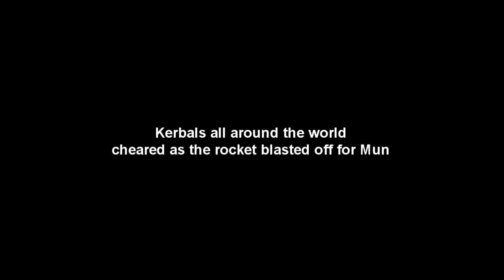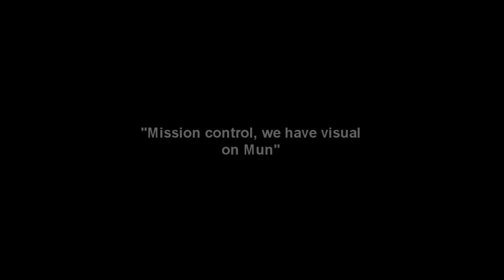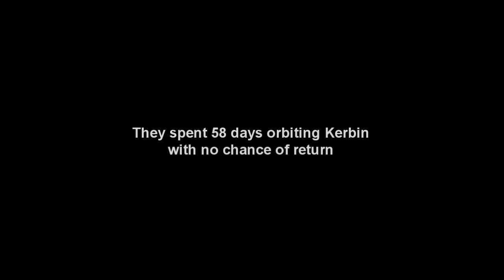Kerbal Space Program - Lost in Space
This is a little trailer type video I made about a mission where I tried to go and land on Mun, but I overshot it and ended up orbiting Kerbin for 58 days with no chance of return.

Music copyright to:

Adiemus - Adiemus